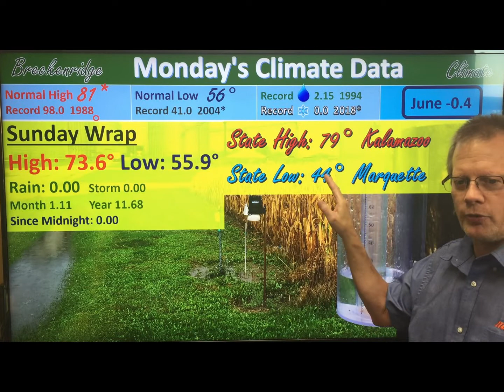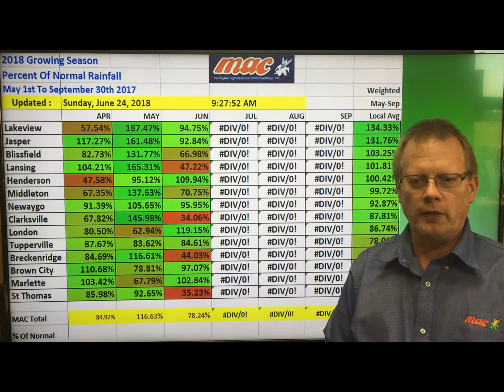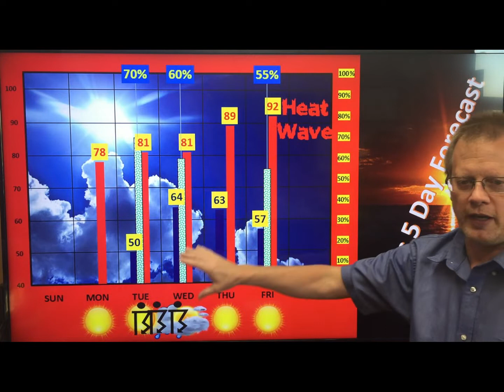weatherupdate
Mon-Jun-25-2018- Sun & 70s Today, Strong Storms Possible Heavy Rains Tuesday, HEAT WAVE THIS WEEKEND 90S